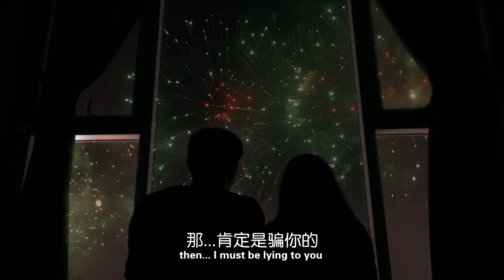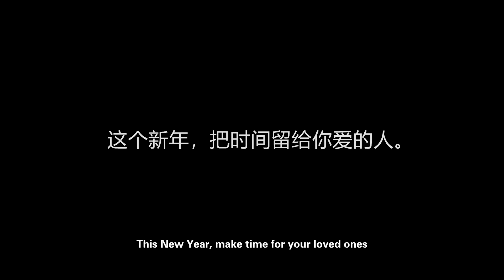Ricebowl CNY 2019-没有你的第一个新年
新的一年，你爱的人还陪在你身边吗?

Ricebowl.my - 在2019年里，有更多的职缺等着你。

铁饭网 - 全马最受欢迎的中英文找工作平台

今天就到铁饭网注册吧！